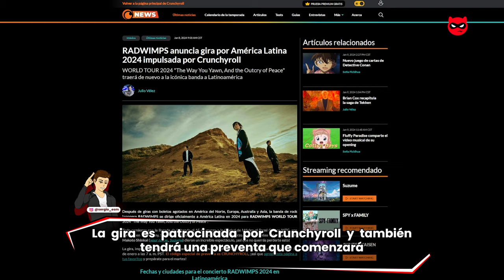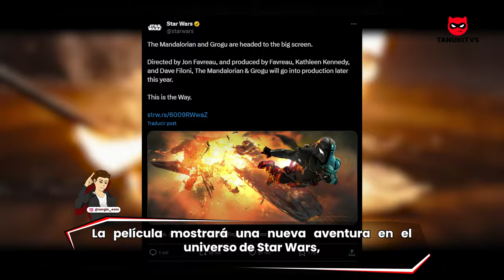Spy x Family X Street Fighter es una decepción, The Mandalorian tendrá película, RADWIMPS en México.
Tanuki en este video te cuento porque el crossover de spy x family y Street Fighter 6 es una decepción, The Mandalorian tendrá película, además la banda RADWIMPS tendrá gira por América Latina, así que quédate hasta el final para ver todas las noticias más importantes del día de hoy.

1- 00:14 The Last of Us - Temporada 2:

¡ HBOMax y NaughtyDog confirman a KaitlynDever como Abby! Esta sorpresiva elección está dando mucho de qué hablar! ¿Qué opinas sobre esta elección?

2.- 00:50 RADWIMPS World Tour 2024 en Latinoamérica

Para los fans de RADWIMPS: la gira por Latinoamérica arranca en la Ciudad de México el 15 de marzo y la preventa comienza el 10 de enero a las 7 a. m.

3.- 01:20 Street Fighter 6 y el Controversial Crossover:

Capcom revela el crossover con SPYxFAMILY en StreetFighter6, pero la comunidad no está contenta. ¿500 Drive Tickets por trajes inspirados en Yor y Loid Forger y además mal hechos? ¡Comparte tu opinión sobre esta decepcionante colaboración!

4.- 02:11 Dorohedoro - Confirmada 2da Temporada:

¡Buenas noticias para los fans de Dorohedoro! El anime regresa con una segunda temporada, aunque aún esperamos más detalles.

5.- 02:27 The Mandalorian - ¡Película en Producción!:

StarWars anuncia que TheMandalorian llegará a la pantalla grande. Aunque no confirmamos la participación de PedroPascal, ¿Qué esperas de esta nueva aventura en el universo de Star Wars?

6.- 02:56 Gravity Rush - Avances de la Película:

Sony muestra las primeras escenas de la película de GravityRush en el CES 2024. ¡La animación CGI hiperrealista está en camino! Además, noticias sobre las series de GodofWar y HorizonZeroDawn.

7.- 03:40 Sony y The Legend of Zelda - ¿Cumplirá su promesa?

En el CES 2024, Sony aseguró que la película live-action de TheLegendofZelda cumplirá las expectativas. ¡Un emocionante proyecto en colaboración con Nintendo!

8.- 04:20 El Niño y la Garza - Triunfa en los Golden Globe Awards:

¡Celebramos el éxito de ElNiñoylaGarza dirigida por HayaoMiyazaki, ganadora del GoldenGlobe como Mejor Película Animada!

¡Déjame saber en los comentarios cuál fue tu noticia favorita!

Capítulos
00:13 Intro
00:14 The Last of Us - Temporada 2
00:50 RADWIMPS World Tour 2024 en Latinoamérica
01:20 Street Fighter 6 y el Controversial Crossover
02:11 Dorohedoro - Confirmada 2da Temporada
02:27 The Mandalorian - ¡Película en Producción!
02:56 Gravity Rush - Avances de la Película
03:40 Sony y The Legend of Zelda - ¿Cumplirá su promesa?
04:20 El Niño y la Garza - Triunfa en los Golden Globe Awards